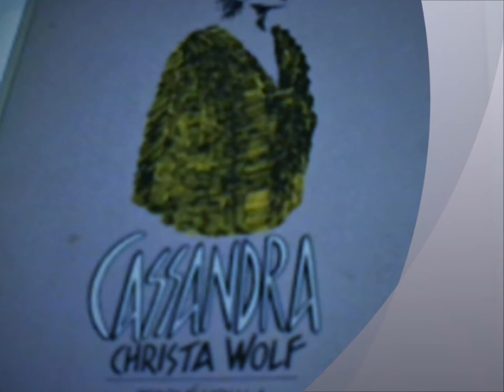CASSANDRA 8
letture ad alta voce tratte dal romanzo di Christa Wolf, speciale dedicato a mia Madre , alla madre di mia madre, alla madre della madre. e alla via così